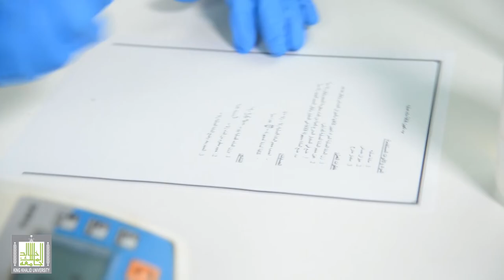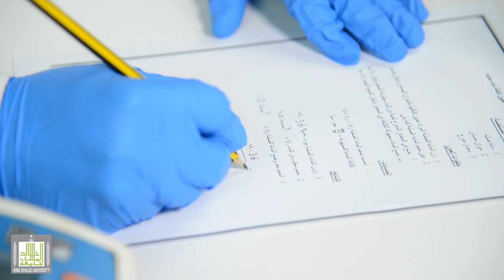الكيمياء العامة " عملي " : تعيين كثافة مادة صلبة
تعيين كثافة مادة صلبة